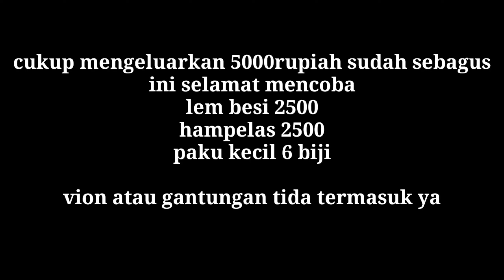CUMA MODAL 5RIBU PERAK❗️❗️ BIKIN SANGKAR LAYANG DARI KAYU BEKAS INI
proses pembuatan sl dari kayu bekas
waw cuma modal 5rb❗️❗️ bikin sangkar layang dari kayu bekas ini,
cara membuat sangkar layang modal 5000rp saja sudah bisa loh
alat alat yang kita gunakan
hampelas 2500
lem besi 2500
paku kecil 6 biji